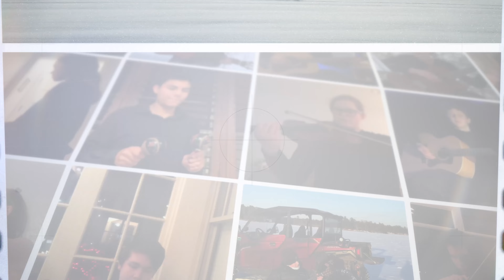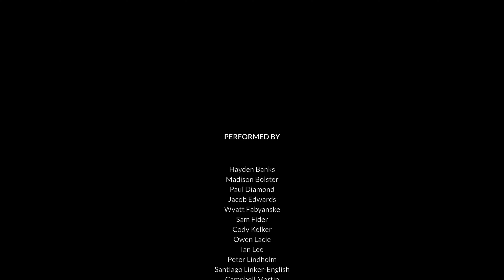Thomas Johnson - Tango Manouche - Minnesota VGO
Made possible by The Augustine Foundation.

Supported by:
- The Augustine Foundation

Produced by Uros Baric
Virtual Guitar Orchestra Director: Mak Grgic
VGO Team: Doris Cosic, Julián Ardila, Gary Campbell, Roberto Kuhn, Damjan Pirovic

Teachers: Ruth LeMay

Director of Guitar Education at Southwest High School: Ruth LeMay

Special thanks to Stephen Griesgraber

Performed by: Hayden Banks , Madison Bolster, Paul Diamond, Jacob Edwards, Wyatt Fabyanske, Sam Fider, Cody Kelker, Owen Lacie, Ian Lee, Peter Lindholm, Santiago Linker-English, Campbell Martin, Townes McCauley, Eloise McKinney, Brooklyn Meillier, Colin Meyer, Clara Miller, Ben Mimick, Sadie Ostrom, Alex Quam, Ben Rosielle, Leo Seiler, Soren Stensland, Sophia Stordahl, Greta Thares, Morgan Trujillo, Ian Weier, Gracia Zachman.